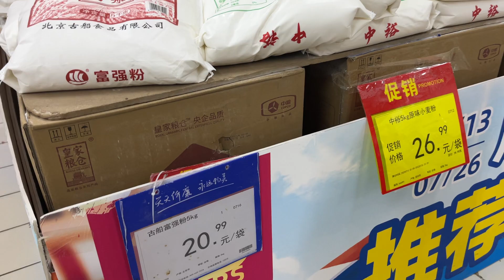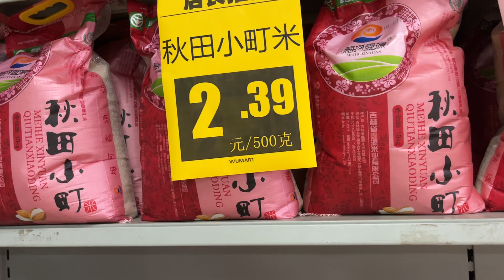去物美超市买面看看价格